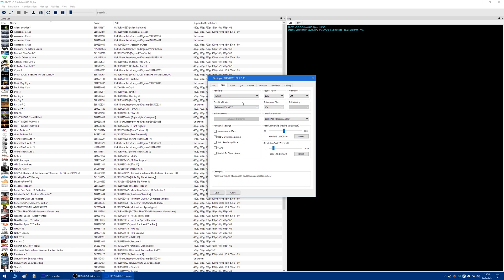RPCS3 - NHL 13 [PS3 emulation on PC]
⇓ Click down for more info ⇓